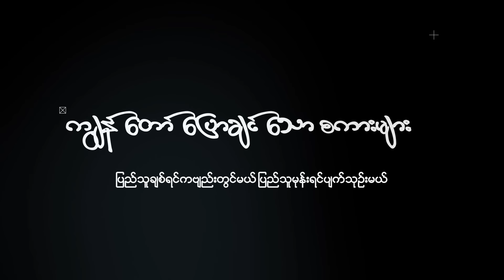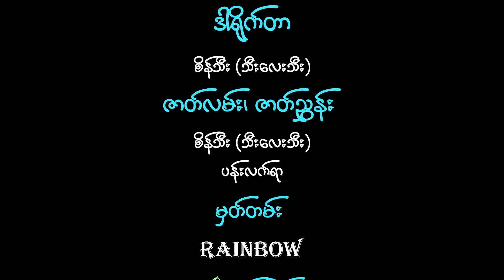စစ်တပ်အမျိုးယုတ် ကြိုးရှုပ်နေပြီ အဘ (271)